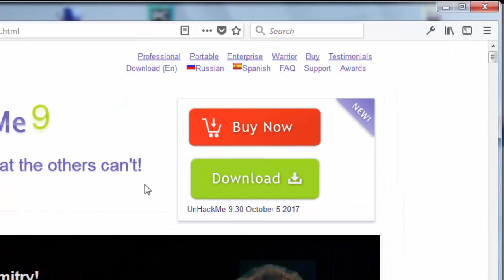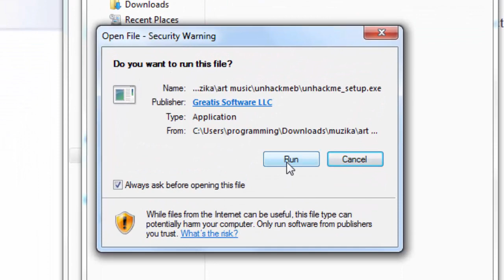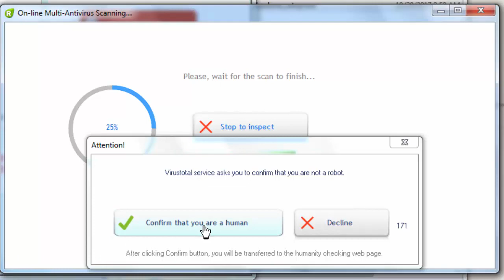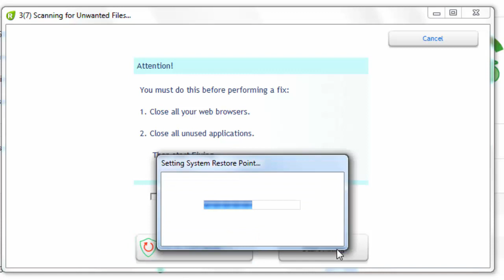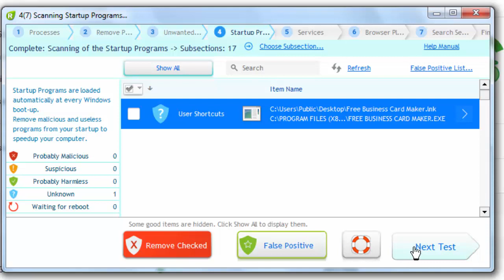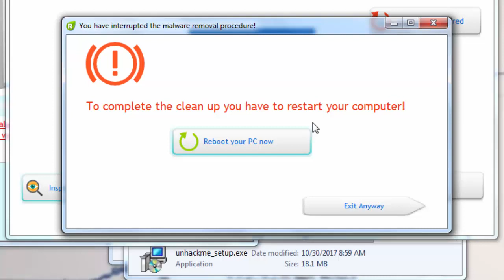How to Download and Install UnHackMe on Windows